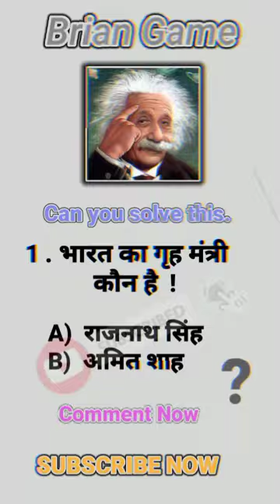IQ test 🧐 you are Genius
viral shorts
viral shorts bkn
bhojpuri viral shorts
best tags to viral shorts
viral shorts comedy video
viral shorts category
viral shorts cooking
viral shorts content 2023
crepe lotus crepe jurg
cube viral shorts
credit @devincaherly pt39
viral shorts dance video
viral shorts drawing
viral shorts dance masti
viral shorts description for youtube
viral shorts editing tutorial,l
viral shorts english music
viral shorts education
viral shorts episode